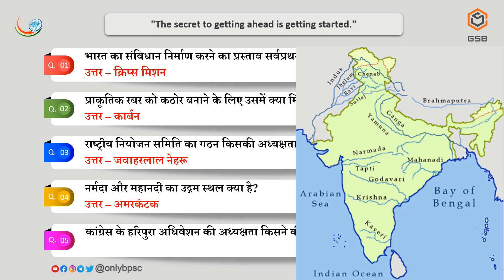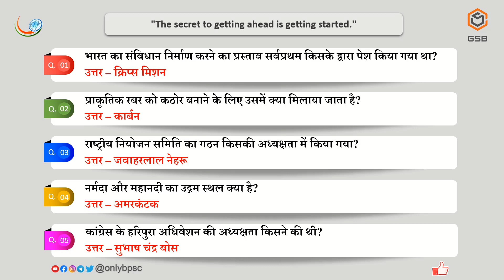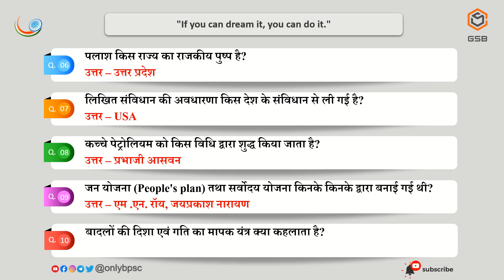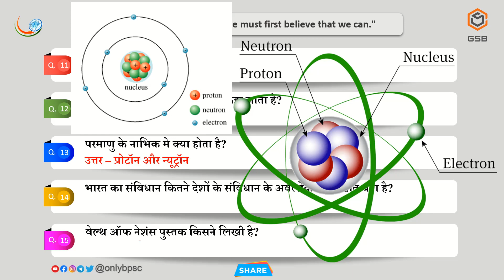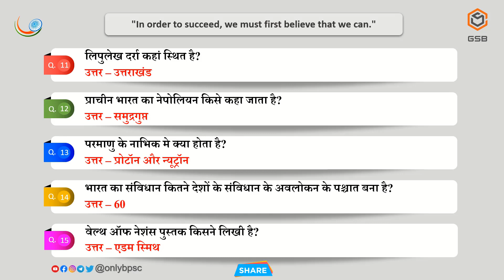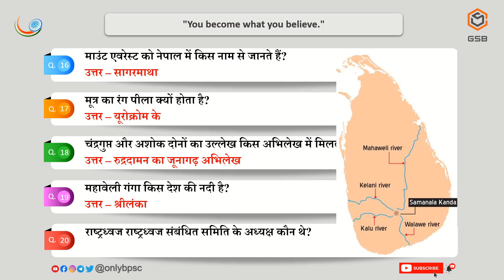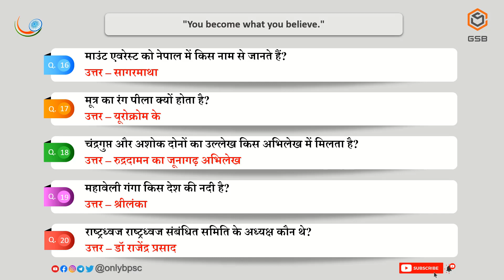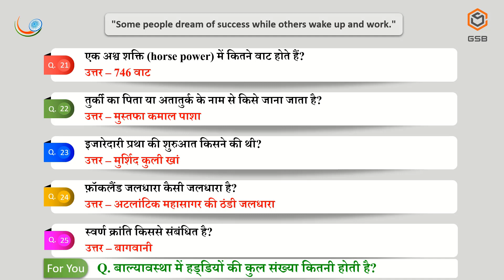GSB DAILY DOSE 16 | General Studies Daily Dose | GS Practice set in Hindi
Through this video you will learn top 25 General Studies Questions with Answers. Every question is really important for all exams. Do watch this video. Gk questions and answers. GS set 16. Set Practice in hindi